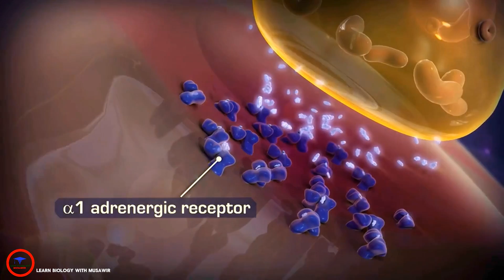Sympathetic control of Blood Flow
On the transition from sitting in a chair to standing, blood is pooled in the lower extremities as a result of gravitational forces. Venous return is reduced, which leads to a decrease in cardiac stroke volume, a decline in arterial blood pressure, and an immediate decrease in blood flow to the brain.
The control of blood flow circulation is a complex process that involves the coordinated actions of numerous systems and tissues in the body. The primary purpose of controlling blood flow is to ensure that tissues receive an adequate supply of oxygen and nutrients while also disposing of metabolic waste products.

The autonomic nervous system plays a crucial role in controlling blood flow by modulating the tone of muscles in the walls of blood vessels. The sympathetic nervous system promotes the constriction of blood vessels, while the parasympathetic nervous system promotes dilatation. Hormones such as angiotensin II, vasopressin, and noradrenaline also play a role in regulating blood flow by influencing muscle tone.